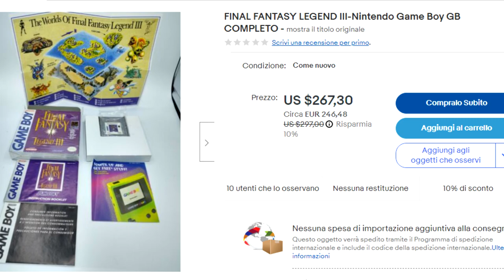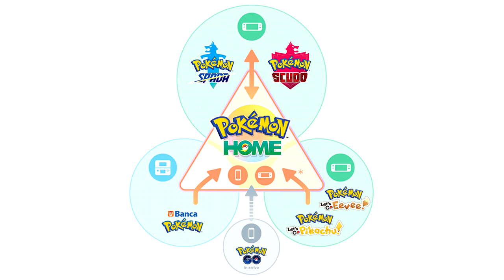Arriva Pokemon Rosso su Nintendo Switch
Arriva la Virtual console Game boy Advance su Nintendo Switch!